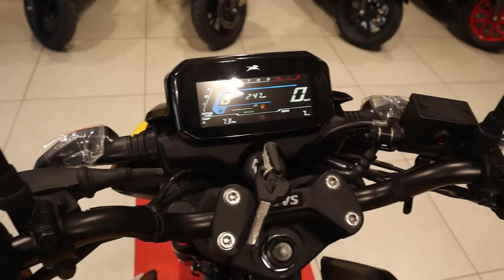2021 TVS Raider 125 cc | Disc 👌 Finance Details 💯 | EMI & Down Payment ☑️ ( Axis 🏦 ) | Hindi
2021 TVS Raider 125 cc | Disc 👌  Finance Details 💯 | EMI & Down Payment ☑️ ( Axis 🏦 ) | Hindi

TRIVIKRAM MOTORS TVS AUTHORISED

Address: 3,4,5 Aisha Manzil , SV ROAD , BESIDES, Andheri Subway, Andheri West, Mumbai, Maharashtra 400058

1. tvs raider

2. raider 125 cc

3. raider 125cc price list

4. tvs raider 2021

5. new raider

6. tvs rider vs glamour

7. tvs raider125 sp price

8. raider 125